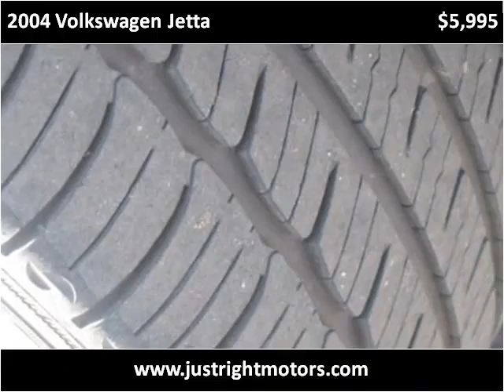2004 Volkswagen Jetta Used Cars Englewood CO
This 2004 Volkswagen Jetta is available from Just Right Motors.